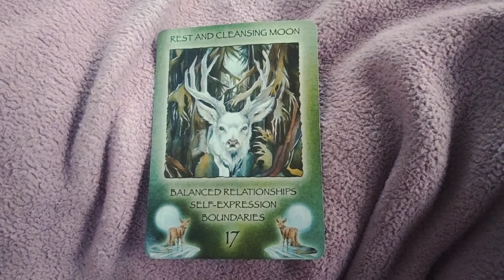Living in minivan full-time no build- Rainy day in the desert